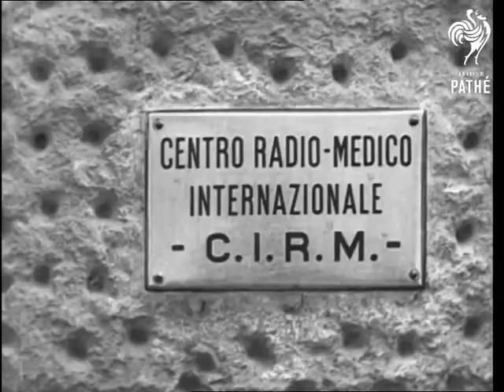Mercy Radio! (1940)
Titles read: "Pathetone Lightens The 'Blackout' With - MERCY RADIO!"

Rome, Italy.

Various shots of the interior of the offices of the International Radio Medical Station in Rome.  The station is in contact with ships at sea that do not carry full medical facilities.  C/U of a map of the world showing the station's radio links with ships on all the oceans.

L/S of a small coaster at sea.  Various shots of a man on the ship examining a sick crew member according to instructions in a booklet.  He notes details of the illness and transmits the information to the Rome station.  Various shots of aerials and radio equipment.  The doctor at the station receives the information and telephones a specialist.  Then details of the appropriate medical treatment are radioed to the ship.
 FILM ID:1198.31